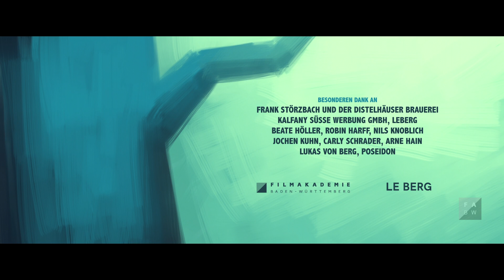Lefú | Animation short film (2017)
A little tree seedling is searching for an adventure. He crosses deep trenches and passes through fantastic worlds. His curiosity, agility and lightweight allow him to travel easily between worlds. He is mesmerized by all the bright colors and beauty around him, but if he stays too long in one spot his roots begin to grow and attach themselves to the ground. The older and bigger he gets, the harder it becomes to free himself from the ground.

 Four animation students attending the Filmakademie Baden-Württemberg, locked themselves in a room and worked continuously for three weeks. During this time their skin turned pale, but once they emerged; their film, in contrast, was vibrant and colorful. Of course, the two responsible producers came by regularly to air out the room and bring Chupa Chups.

CREDITS
CREW:
Director: Ihabo Azzamo, Mario Bertsch, Till Sander-Titgemeyer, York v. Sydow
Cinematography: Mario Bersch
Concept/Design: Ihabo Azzamo
Film Music: Jordan Toms
Sounddesign: Denis Elmaci
Animation: Stella Raith, Daniel Leyva, Ihabo Azzamo, Beate Höller
Concept: Ihabo Azzamo, Mario Bertsch, Till Sander-Titgemeyer, York V. Sydow
Animation-­/ VFX-Producing : Christine Duttlinger, Sebastian Raphael
Modeling: Till Sander-Titgemeyer, York V. Sydow
Production Company: Filmakademie Baden-Württemberg GmbH